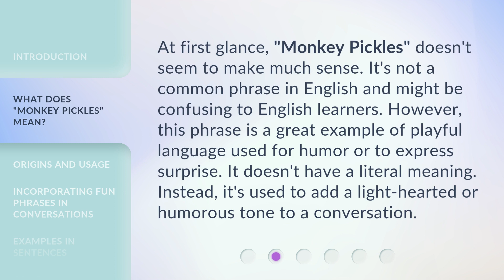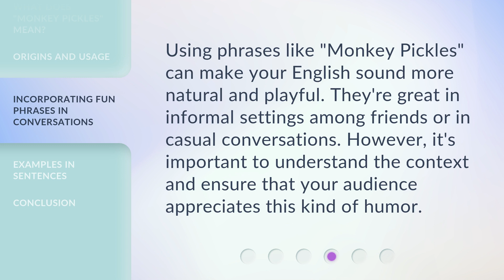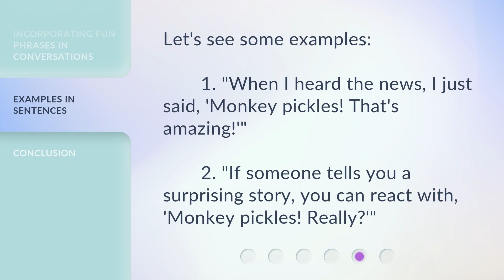Monkey Pickles: Understanding Quirky Phrases in English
Unraveling Monkey Pickles: Decoding Quirky English Phrases • Join us as we delve into the fascinating world of quirky English phrases, including the enigmatic Monkey Pickles. Discover the origins and meanings behind these intriguing linguistic expressions that add color and charm to the English language.

00:00 • Introduction - Monkey Pickles: Understanding Quirky Phrases in English
00:33 • What Does "Monkey Pickles" Mean?
01:00 • Origins and Usage
01:36 • Incorporating Fun Phrases in Conversations
01:58 • Examples in Sentences